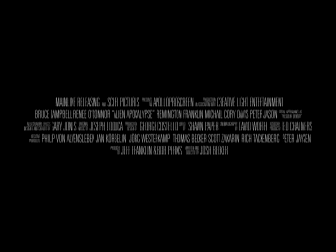ALIEN APOCALYPSE 2005 Trailer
Alien Apocalypse is a 2005 Sci Fi channel original movie, directed and written by Josh Becker, and starring Bruce Campbell, Renee O'Connor, Remington Franklin, Michael Cory Davis and Peter Jason. It was released on DVD on March 26, 2005.

Plot[edit]
Astronaut and Osteopath, Dr. Ivan Hood (Bruce Campbell) and his companion Kelly (Renee O'Connor) return to Earth after a 40-year space mission with two other astronauts. They are soon captured by other humans and one of their team is killed after sustaining a sprain; Dr. Hood pointed out that it would have healed in a few days. They are taken to a work camp, to their surprise, is run by locust-like aliens. These aliens had arrived 20 years ago to feast on the trees and used E.M.P. bombs to cripple earth before their invasion. The other member of their team is eaten alive by one of the aliens after refusing to work. The camp is supervised by human bounty hunters; they are treated better. After seeing how illiterate and savage humans have become due to the aliens, Dr. Hood and Kelly plan to make an escape the next day after hearing rumors that the President has survived and has an army waiting to strike back.

The escape plan goes off without a hitch, but Kelly is recaptured by one of the guards. Dr. Hood travels to find the president and meets other humans who believe the President has survived. Dr. Hood and his convoy reach a secret headquarters to discover remnants of the American government and the President, who is now a shell of his former self. Extremely ticked off, Dr. Hood decides to rally the escaped slaves himself and plan an attack on the bug camp that Kelly is still being held at. The attack begins successfully and Kelly (who has lost one of her fingers as punishment for trying to escape) joins in. Things seem hopeless when the bugs bring in heavy artillery, but the President's group arrives and pulls off a sneak attack that blows up the bug's tanks. The other slaves join in and defeat the bugs. Dr. Hood and his rebels then went on a quest to continue killing the bugs and gather more followers from the camps. "In time he (Dr. Hood) became known as The Great Exterminator".

Cast[edit]
Bruce Campbell as Dr. Ivan Hood
Renee O'Connor as Kelly
Remington Franklin as Alex
Michael Cory Davis as Capt. Chuck Burkes
Peter Jason as President Demsky
Neda Sokolovska as Aida
Vladimir Kolev as Bob
Valentin Giasbeily as Tyler